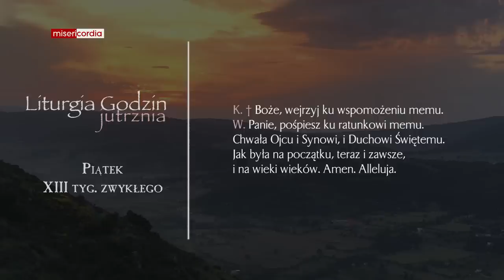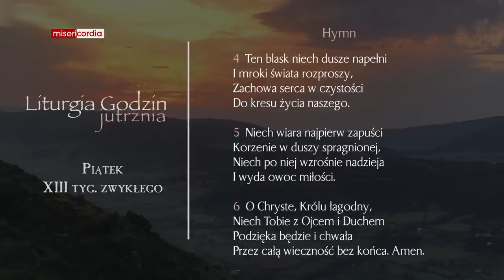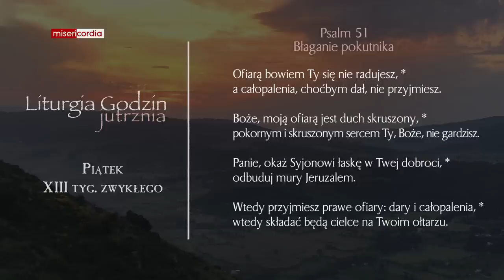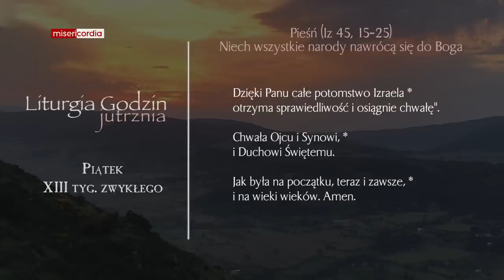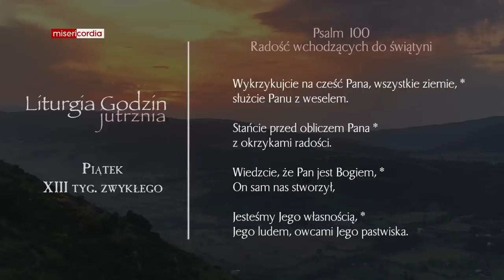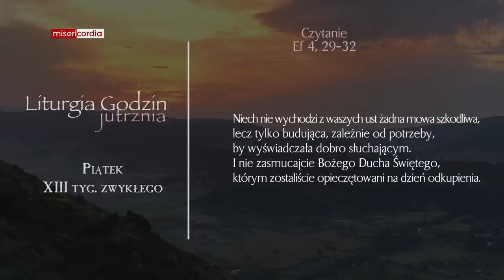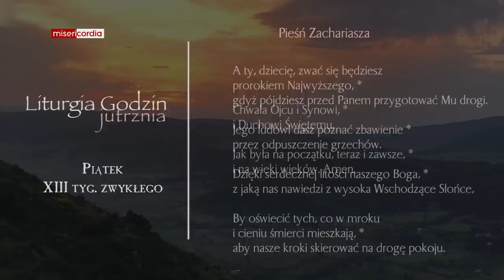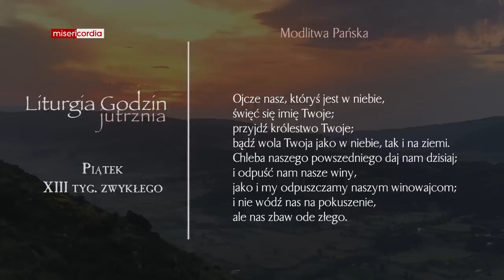Liturgia Godzin | Jutrznia | Piątek, XIII tyg. zwykłego